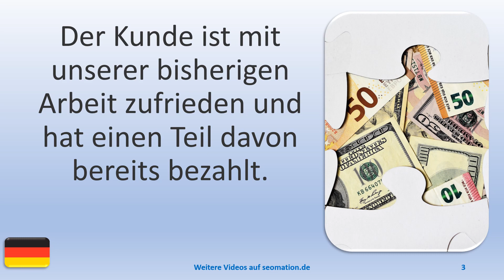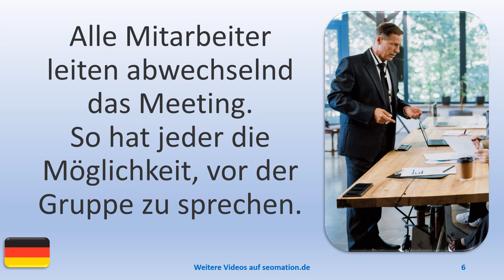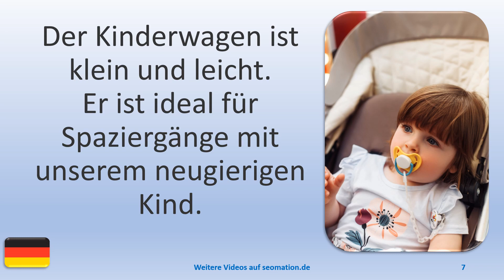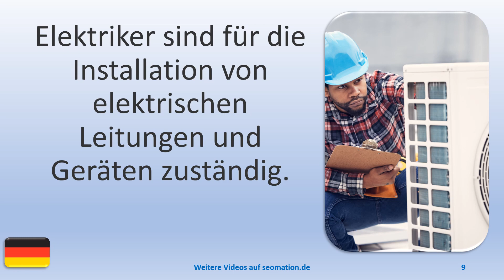▶️8956▶️ Ich lerne Deutsch mit Texten und Bildern in unterschiedlichen Situationen. Lies Info unten!